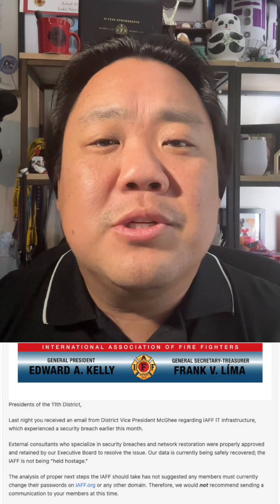July 27, 2023 - The Truth About September 2nd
On September 2, 2022, the IAFF mainframe database, our servers, and your personal data stored online were hacked, and your union was hit with a ransomware attack.

Did you know about this?
Did your local president?

If not, then let me tell you the story...and ask yourself this why is your union leadership not telling you the truth?

And worse, why did he lie to my district and our local leaders?

It's time to demand answers, honesty, and accountability.

That's why I'm running for IAFF General President.

Join the conversation and ask the tough questions.

In Solidarity,